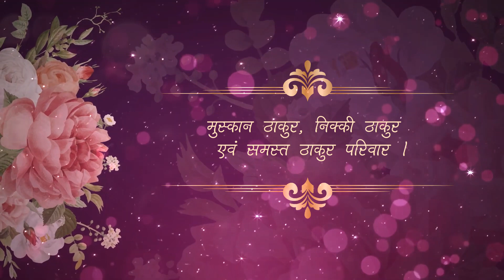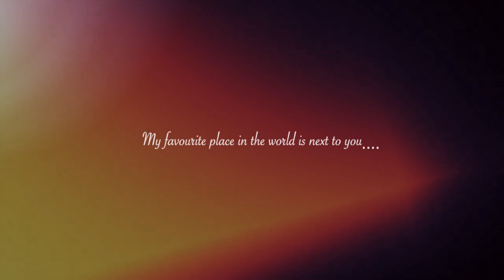A Part Bicki & Kriti Title and Highlight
Priyanshi Photography Nepal
Mahendranagar, Dhanusha